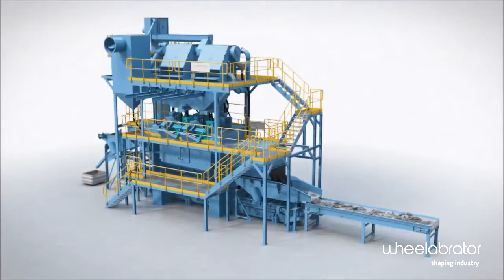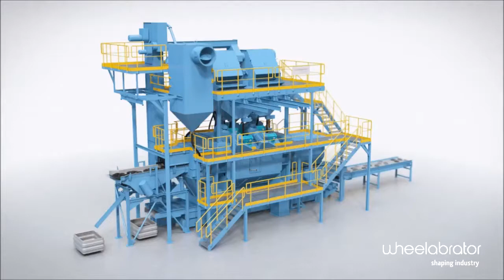Wheelabrator CT Continuous Tumblast Machine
Wheelabrator CT Continuous Tumblast Machine, from our Zurich Technology Centre for:

• Removing sand and cores from castings
• Descaling castings and forgings
• Handling mixed and single product runs
• Cleaning clusters